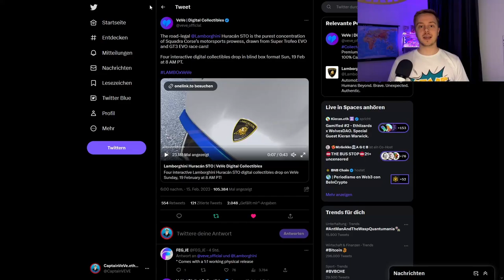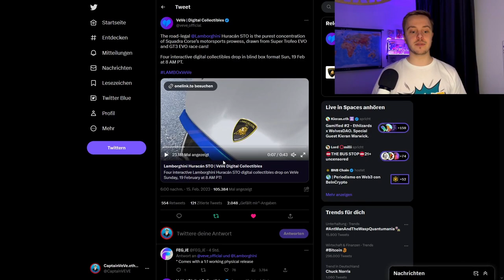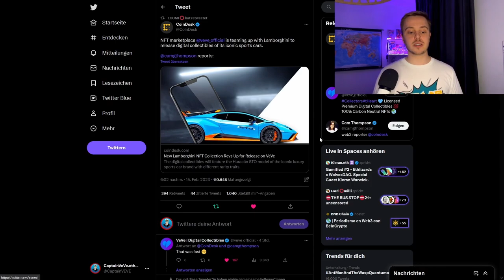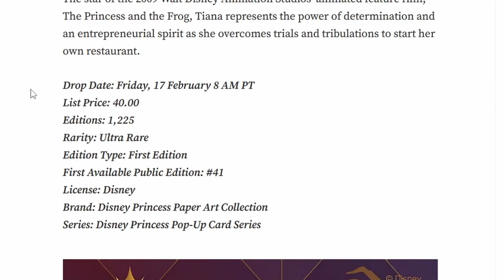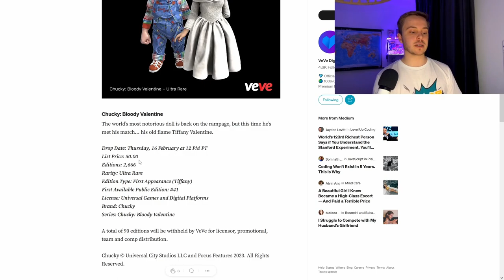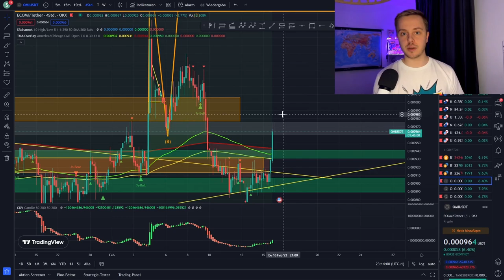Lamborghini NFT Drop! | OMI Kurs PUMP! | VeVe deutsch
Lamborghini bringt auf VeVe ihre ersten 3D NFTs raus mit vier varianten. Außerdem schauen wir uns die kommenden Drop Details für die kommenden Drops an.

                  ➖➖➖➖➖➖⬇️Quellen⬇️➖➖➖➖➖